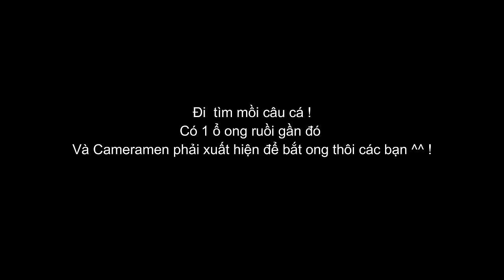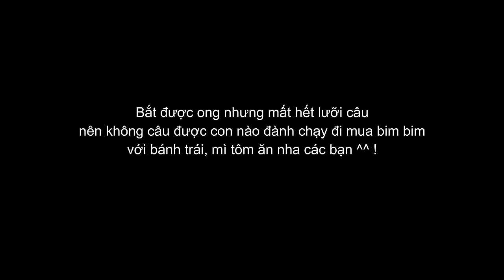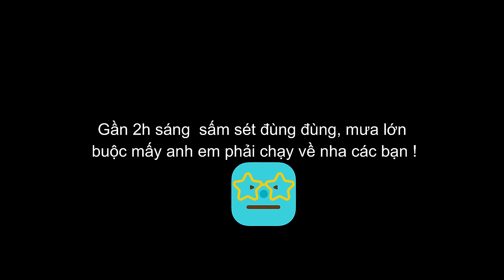Thử Thách 24H Sống Trong Nhà Hoang Kinh Dị | Anh ba phai tv